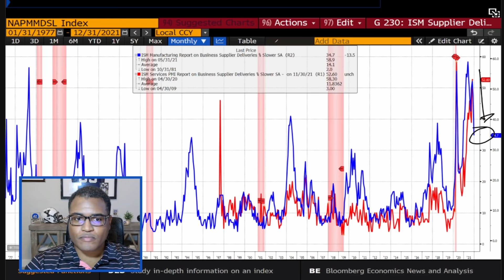The Macro Minute | January 5, 2022